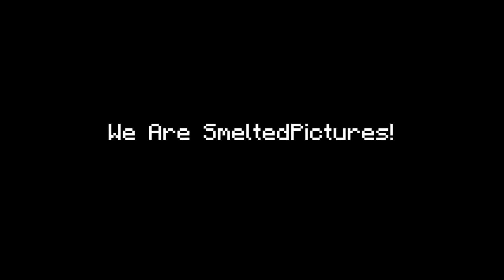SmeltedPictures Channel Trailer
A small channel trailer to show what our channel does and the kind of videos we make.

SmeltedPictures Group:
MiVangod
KingMontzHD